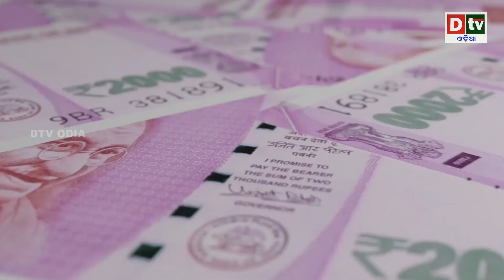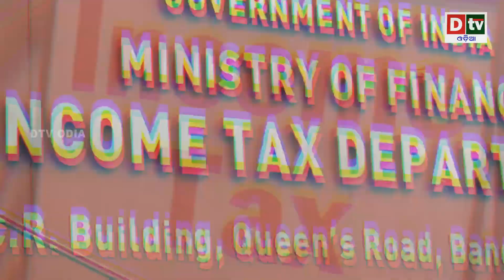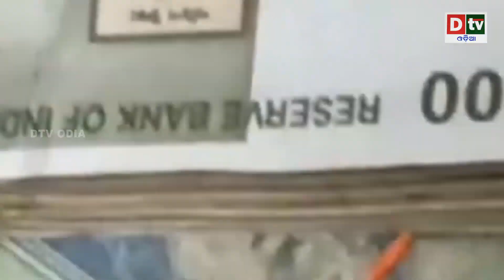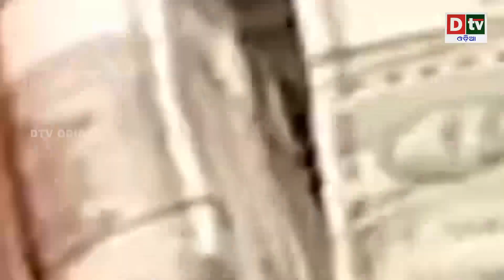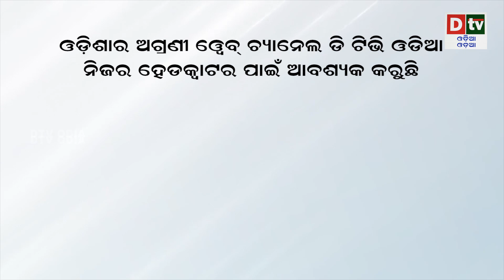କେତେ ଟଙ୍କା ଓ ସୁନା ଘରେ ରଖିପାରିବେ | How Much Money & Gold Can You Keep at Home as Per Income Tax Rules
India’s infatuation with gold has been there for a long time and over the years it has only grown stronger. No wonder, Indians consume the most gold globally. Real estate and gold make up almost two-thirds of Indian household savings. For Indians, gold is considered more than an investment. Hence, it has found a significant place in their homes.

However, according to the Income Tax rules, there is a limit on how much gold one can keep at home. Kapil Rana, Founder, and Chairman, HostBooks Ltd, says, “For storage of household gold no justification is needed on one’s income status if the parameters mentioned for different categories of people such as individuals like married women, unmarried women, and a male member of the family are fulfilled.” A married woman can hold up to 500 grams of gold, whereas, an unmarried woman can hold up to 250 grams of gold, even if they fail to produce their income proof. Male members are allowed to hold only 100 grams of gold without justifying their income status.

dtv odia,
odia news live,
odisha news,
odia news,
bhubaneswar news,
odisha news,
ଓଡ଼ିଆ news,
odisha lockdown,
odia news,
odisha news
ଓଡ଼ିଆ news
bhubaneswar news
odia news odisha
latest news
how much cash is too much to keep at home?
can i keep gold at home